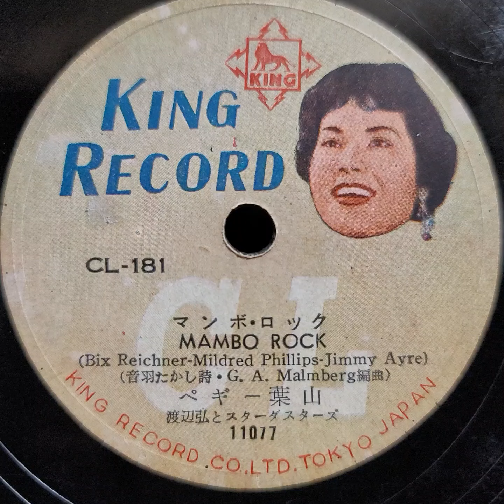ペギー・葉山 ♪マンボ・ロック♪ 1955年 78rpm record. HMV Model No 102 Gramophone